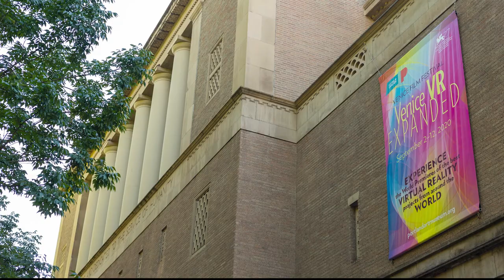Portland Art Museum & Northwest Film Center: 2019 - 2020 in Photos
The past year has been a time of major changes at the Portland Art Museum. With exhibitions ranging from Hank Willis Thomas: All Things Being Equal... to VOLCANO! Mount St. Helens in Art, the Museum has had a wide range of exciting programs and has formed valuable partnerships with incredible community organizations. And with the sudden changes put in place in response to the Pandemic, we at the Portland Art Museum are excited for new opportunities to bring the world to Oregon and Oregon to the world.